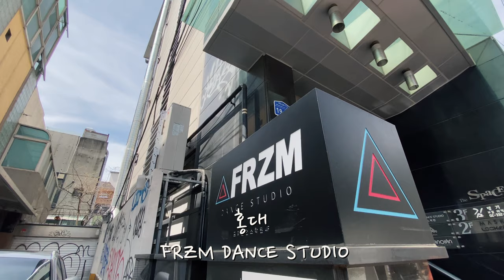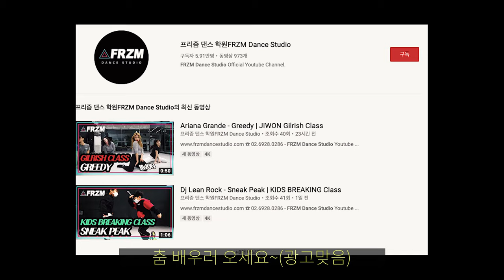오늘은 교육영상 찍는날~지혜쌤 | FRZMGIRS VLOG